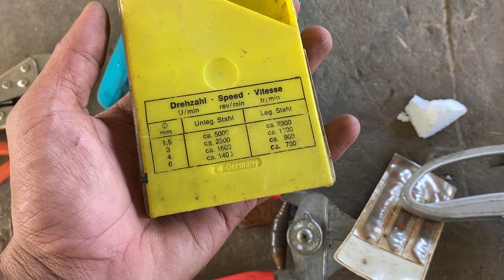Đồ nghề Nhật bãi ae lh 0363655784 ngày 18/8